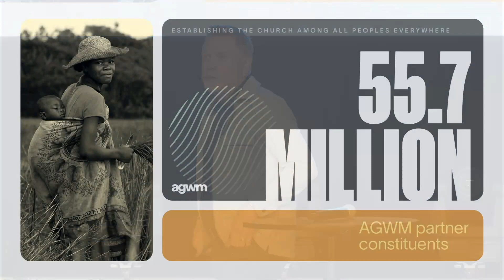NCAG Annual Conference | Lunch Session - Volume Fix